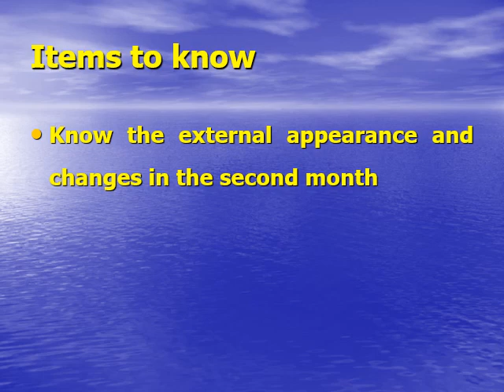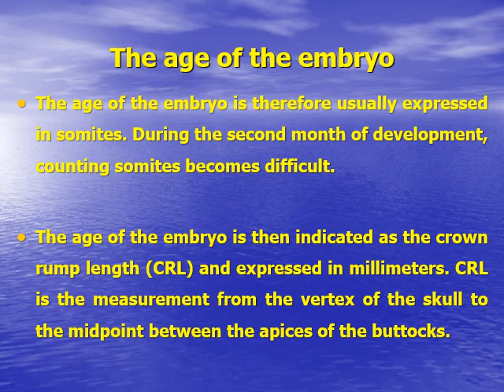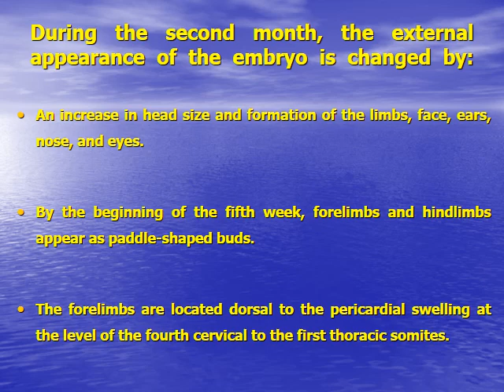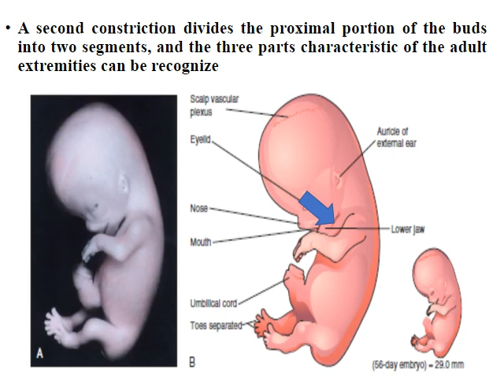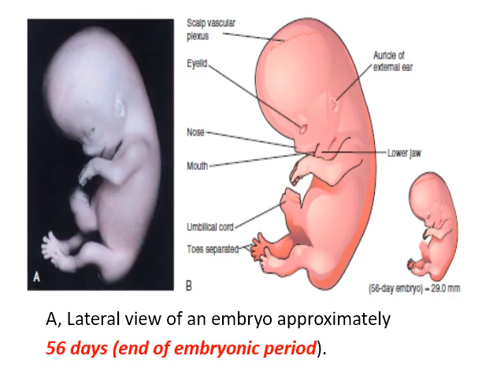PMS-152) Ext appearance during the 2nd month